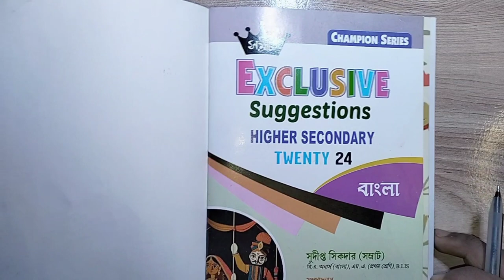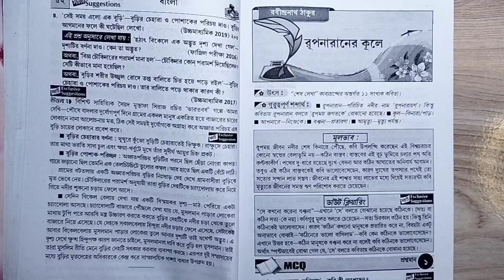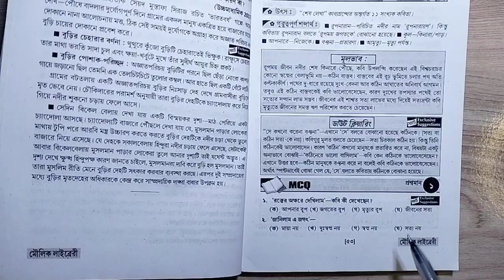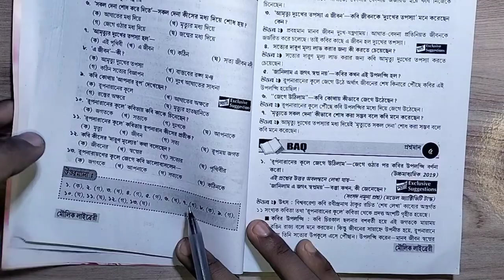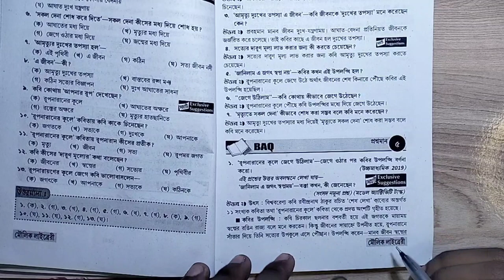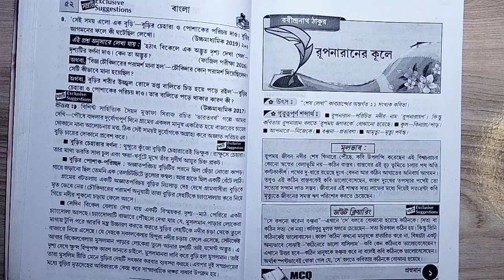রূপনারানের কূলে কবিতার আলোচনা samrat exclusive || Samrat Exclusive Suggestion book review ২০২৪.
🔵 যে কোনো Education বিষয়ের  সাহায্যের জন্য যোগাযোগ করো 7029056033